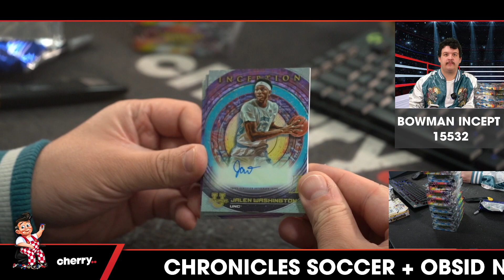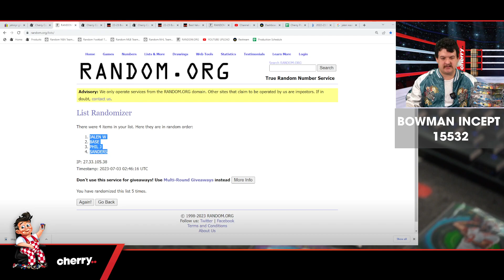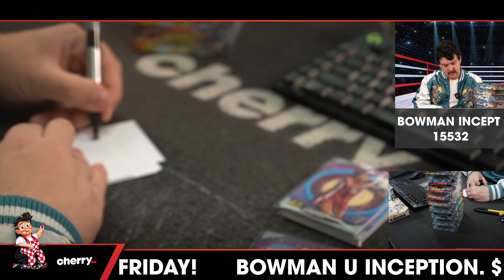22-23 Bowman University Inception 1-Box Break #15532 - Random Hit - Jul 03 (12pm)